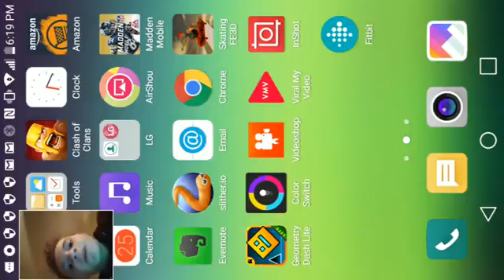1st Half Vs Packers